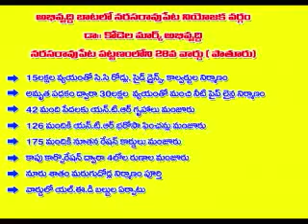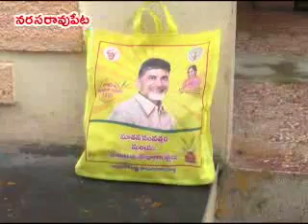28 ward story